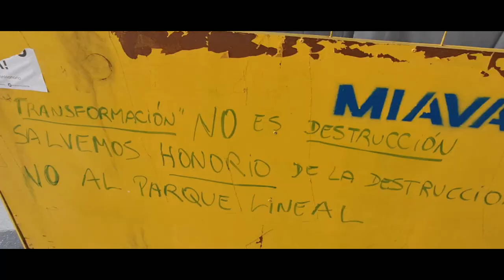Obras en el Parque lineal Honorio Pueyrredón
Recorrimos las obras del nuevo parque lineal sobre la Avenida Honorio Pueyrredon, en el barrio porteño de Caballito